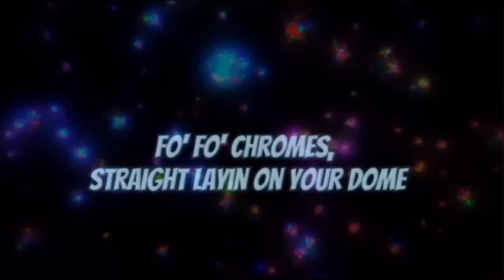Nasty dog 🐶 | gacha version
Jacksepticeye & me

I’m so sorry about this 😂